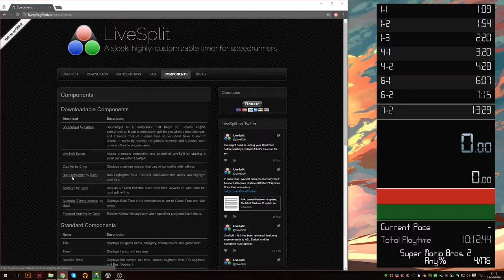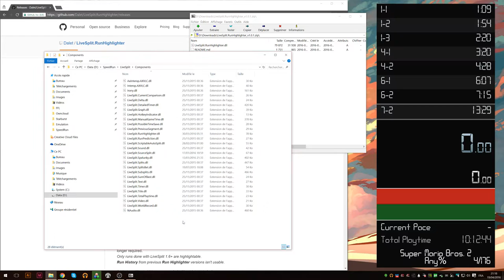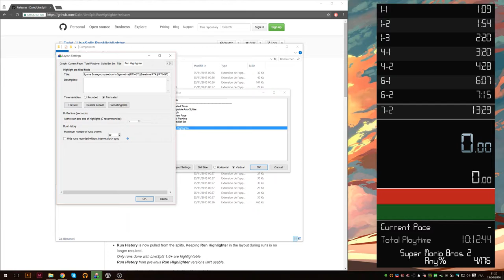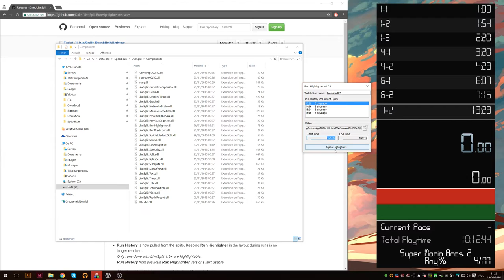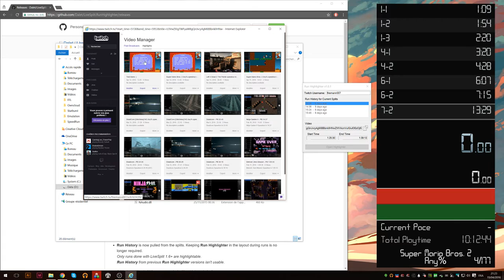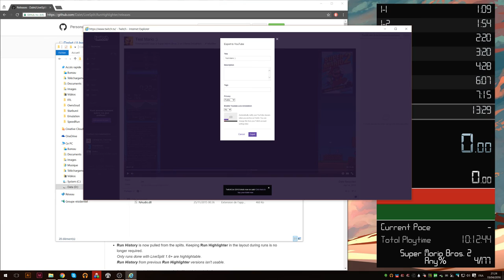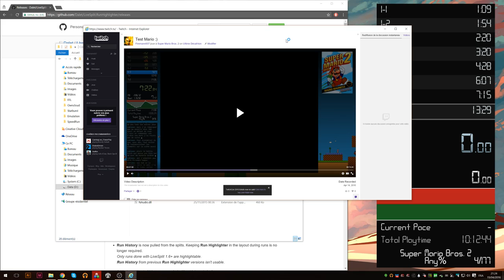[NE PLUS UTILISER] RunHighlighter pour Livesplit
Note : Cette vidéo n'est plus d'actualité, vu que le logiciel "plugin" pour Livesplit est déprécié. Veuillez utiliser de préférence le site web dédié à cette effet
Le fonctionnement du site est simple, mais au besoin un nouveau tutoriel pourra être refait

Cette vidéo tutoriel introduit le plugin RunHighlighter pour Livesplit : présentation, installation et utilisation.
Celui-ci vous permet de simplifier la mise en avant de vos PBs diffusés sur Twitch en préparant la découpe de la vidéo (opération qui peut être très rébarbative).